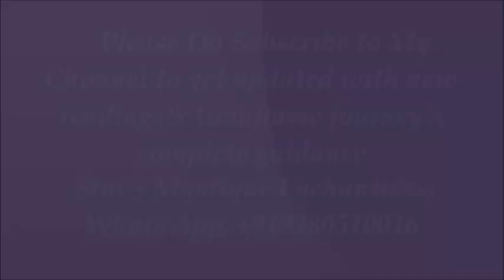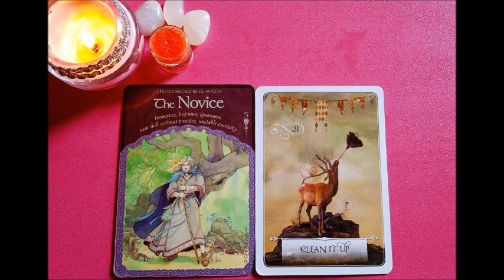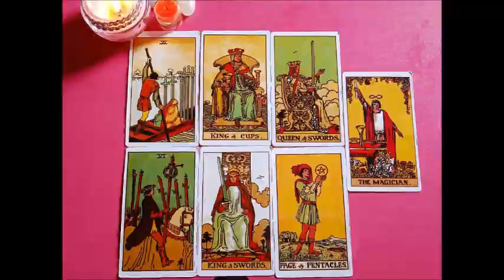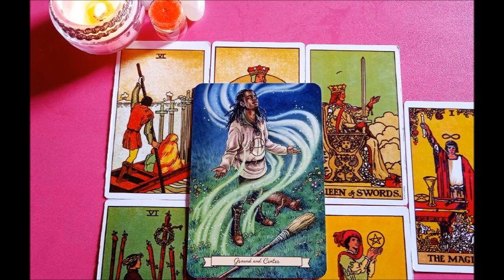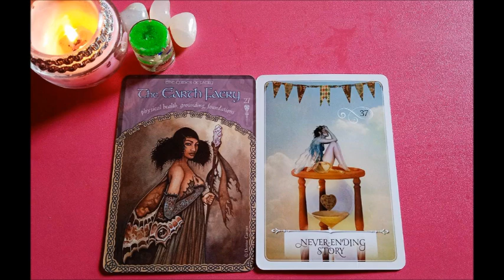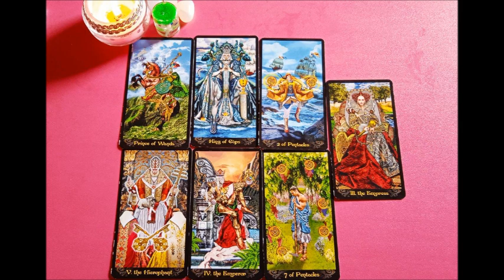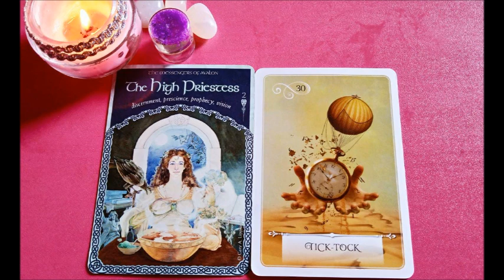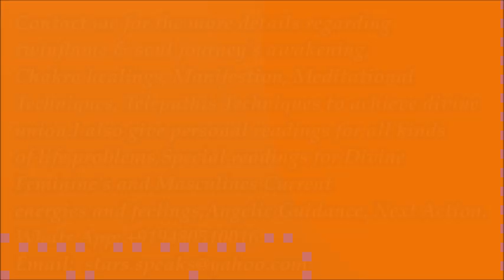UNKI CURRENT FEELINGS/THOIUGHTS AAPKE LIYE KYA HAIN WITH NEXT ACTION||PICK A CARD READING HINDI/URDU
Pile 1: 01:00
Pile 2: 16:06
Pile 3 : 28:56